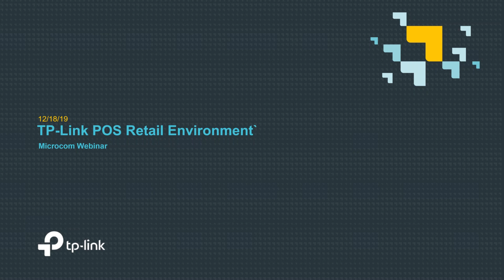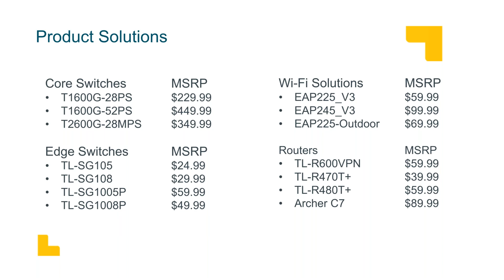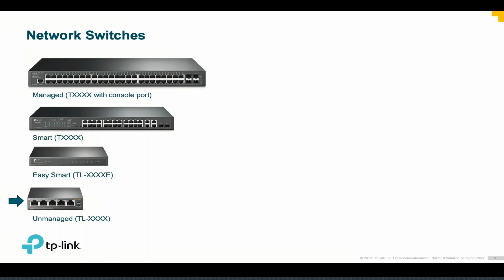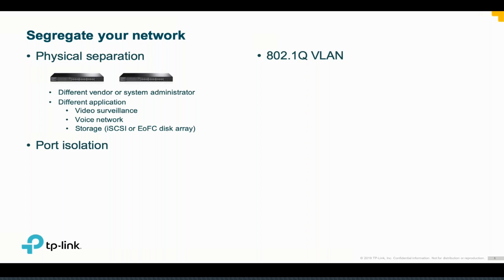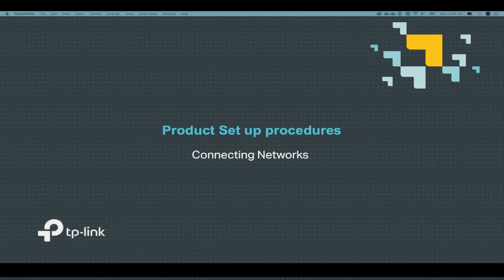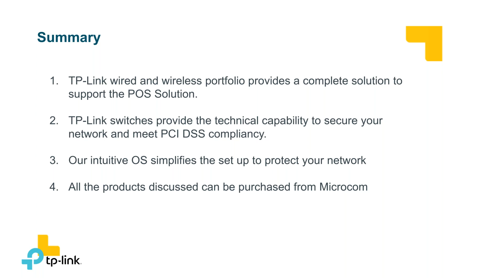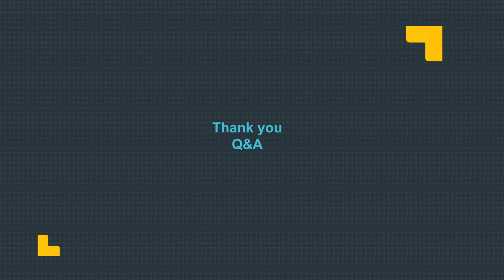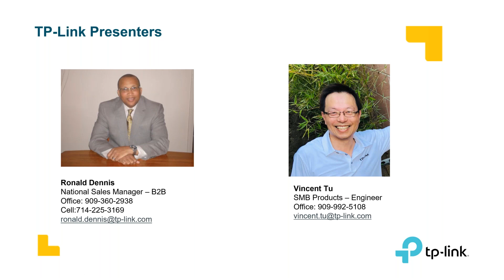2019 12 18 Microcom Technologies Webinar Featuring TP-Link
Microcom Technologies Webinar Featuring TP-Link